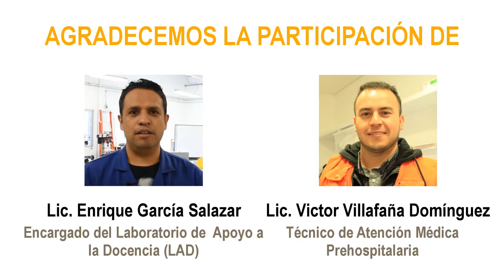¡Tienes 40 segundos!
Laboratorio de Diseño Integral  II
Prof. Enrique García Salazar

Alumnos:
Carlos Manuel Hernández Robles
Licenciatura en Ciencias de la Comunicación
Andrea del Socorro García Mendiola
Licenciatura en Diseño
Karen Trejo Chávez
Licenciatura en Diseño